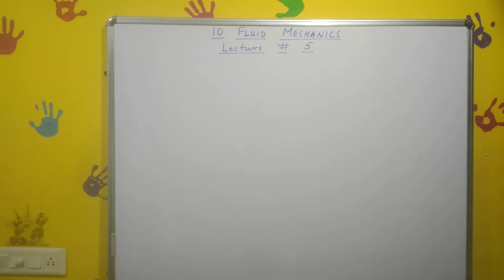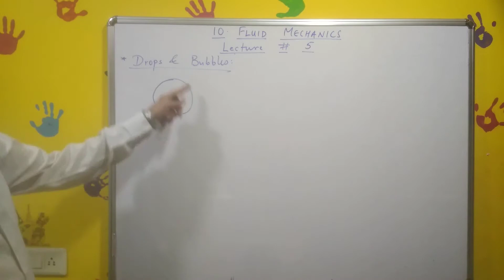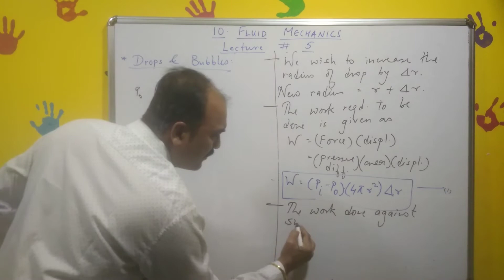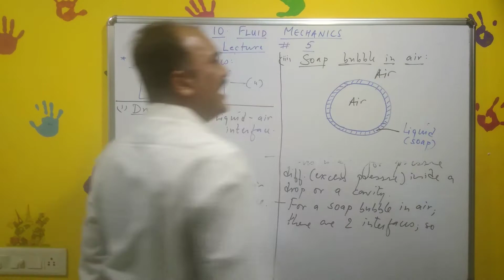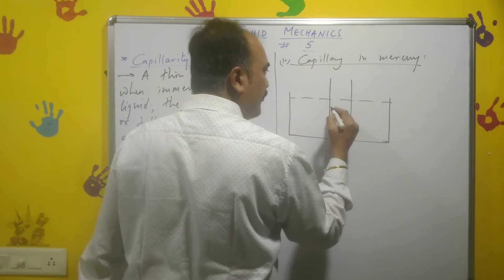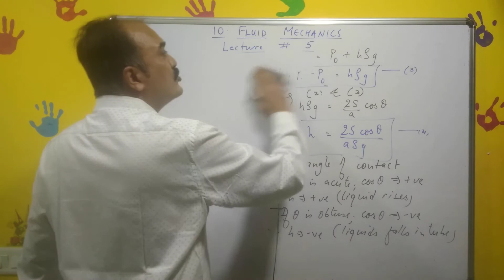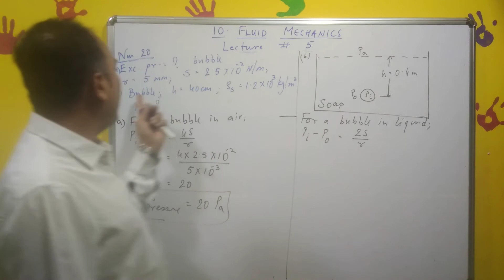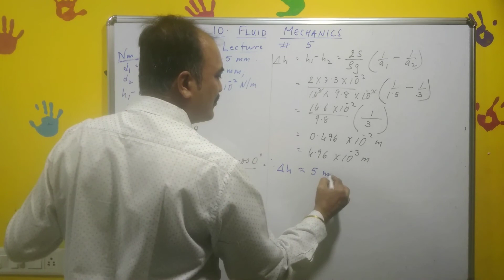Fluid mechanics, XI, chp 10, Lect # 5, Drops & bubbles, Capillarity.